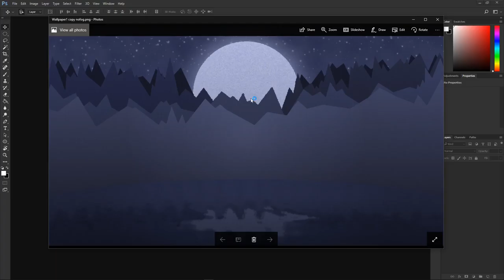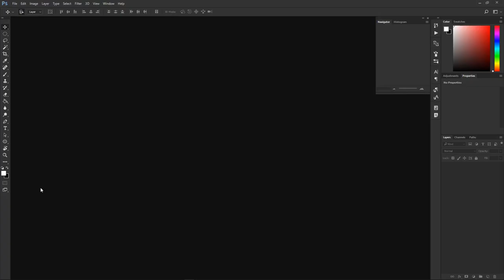Simple Wallpaper Tutorial - Part 1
A simple minimalistic wallpaper.

Using PhotoShop CC 2017. Should work with any version of photoshop. Don't know if it will work with other programs :/

Anyway, have fun watching this video!